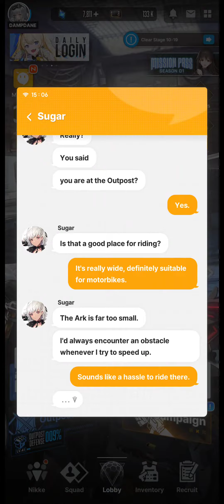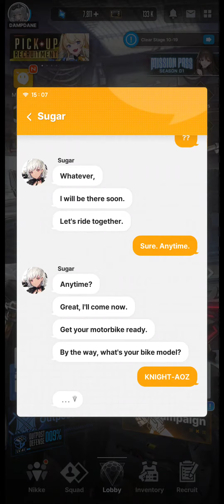Goddess of Victory: Nikke - Sugar's DM messages